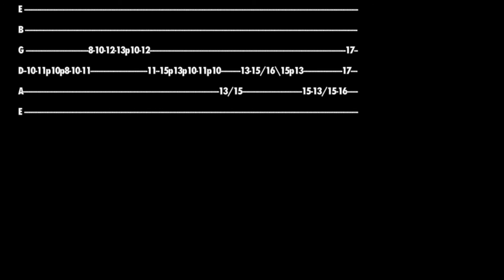C Phrygian Guitar Lick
🎼 TABS, SCALE MAPS + LESSONS This nugget is based on C Phrygian Mode :)

C Phrygian Mode: C Db Eb F G Ab Bb (C)

It also incorporates the C Minor Blues Scale: C Eb F F# G Bb (C)

Practice tips:

Make sure to practise it nice and slow at first. Try to always practise IN TIME. If you can tap your foot while you're playing - and not necessarily looking as silly as I do - you're definitely onto a good thing :)

Make sure the pull-offs & slides are nice and strong. And finally..choose a good fingering (see mine for ideas) and then stick with it as you build up the speed.

And how about transposing it to E Phrygian and trying it out on one of these jam tracks:

Have fun!!!

Quist

Send me stuff here:

Studio City
USA